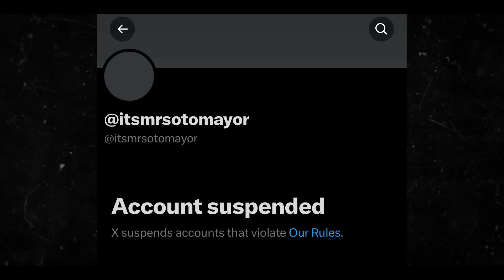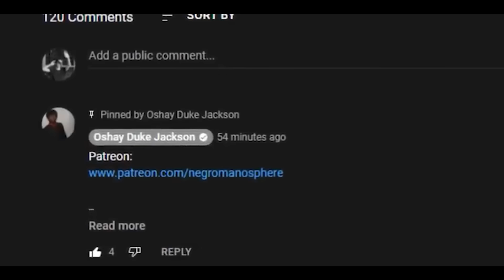Tommy Sotomayor Get His Negro Wake Up Call on Twitter